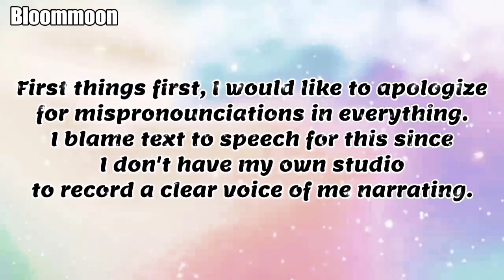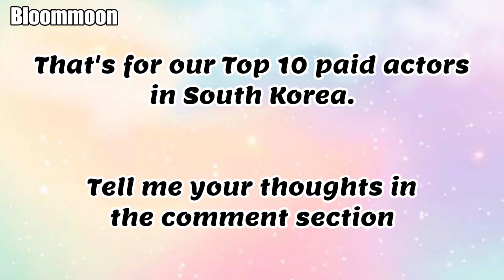Top 10 paid actors in South Korea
• Sources •
Article :
Images : Google
App/s used : CapCut
Font/s used: Impact, Lemon Regular